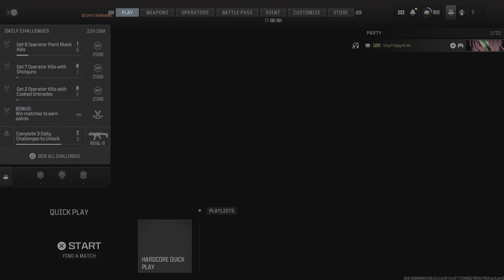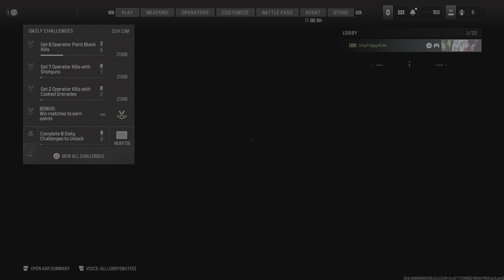🟩 MW3: Trying out War mode! [🔺️Season 1]